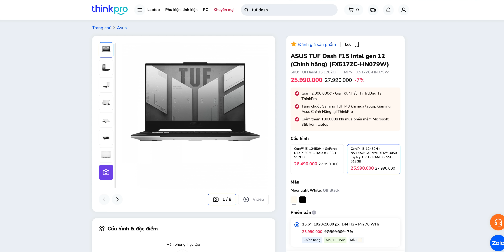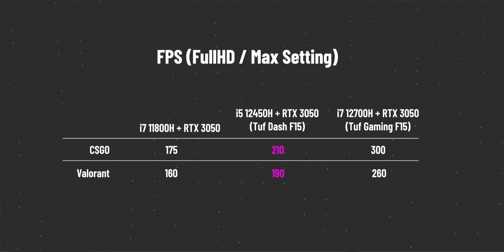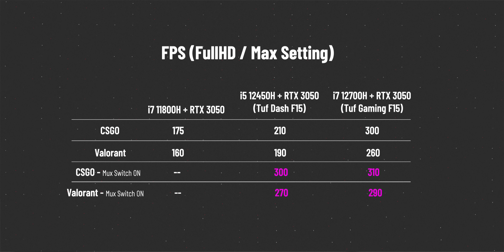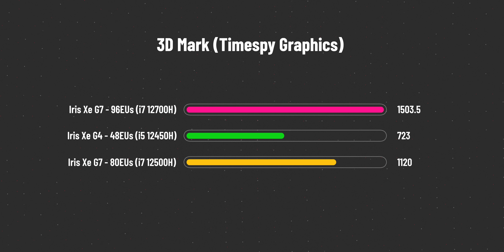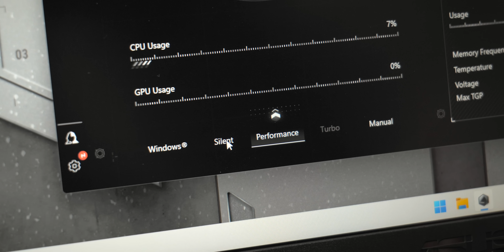Muốn TỪ BỎ NGAY Laptop Gaming 2021... - TUF Dash F15 vs TUF Gaming F15 Review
Laptop Gaming 2022 có quá nhiều công nghệ như Intel Gen 12th, Ram DDR5, Mux Switch. Chúng đều là  những mắt xích quan trọng để đưa hiệu năng laptop lên một tầm mới.